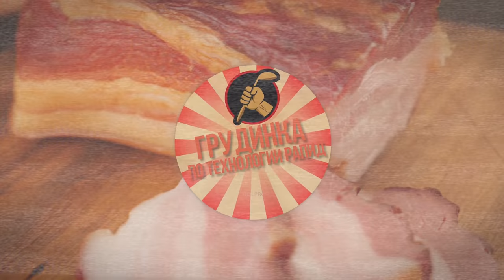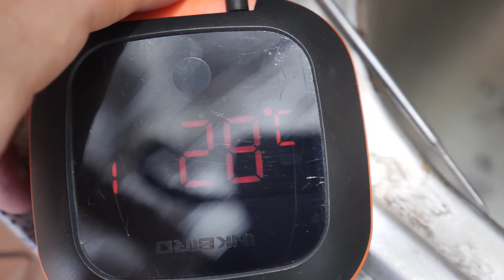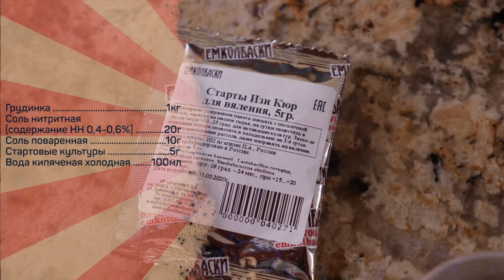Грудинка рапид. Варено-копченая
Грудинка 1кг
Стартовые культуры 5г
Вода кипяченая холодная 100мл

Основные этапы:
В воде растворить все ингредиенты для посола. Обколоть рассолом кусок со всех сторон.
Оставить на вызревание в пакете
при температуре 14-17 до 3х суток
либо
при температуре 18-20 до 2х суток
либо
при температуре 21-23 градуса 1 сутки
Переложить грудинку в холодильник на 12-24 часа.

Тепловая обработка:
Обсушить грудинку в хорошо проветриваемом помещении, затем коптить при температуре 55 градусов до достижения в центре куска 45 градусов.
Готовую грудинку проветрить, хранить при температуре 0-5 градусов не более 5 суток.

Произведение «Грудинка рапид. Варено-копченая» созданное автором по имени Дмитрий Fresco, публикуется на условиях лицензии «Attribution-NonCommercial-NoDerivs» («Атрибуция — Некоммерческое использование — Без производных произведений») 3.0 Непортированная.